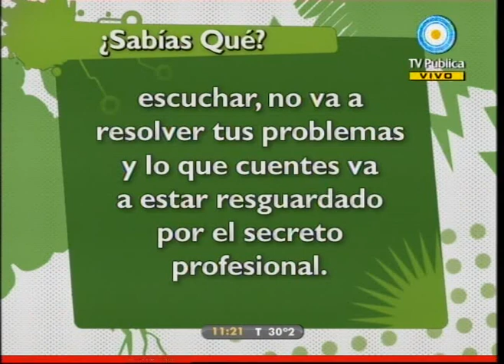Médicos por naturaleza 17-12-10 (3 de 3) Mañana empiezo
La actividad física, las principales causas del sedentarismo, lo que se necesita para empezar a hacer gimnasia, dejar de fumar, la importancia de cambiar de hábitos, comer de manera saludable, cuándo empezar terapia y todos los consejos de los especialistas.